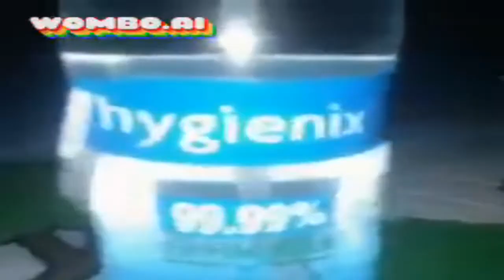Preview 2 Hygienix Deepfake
Do Super Duper Reversed High Pitched